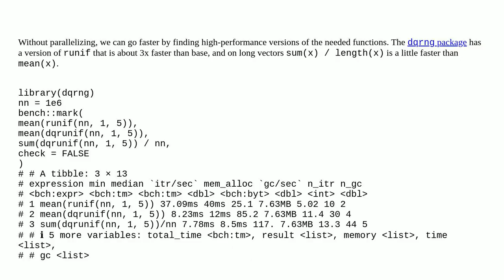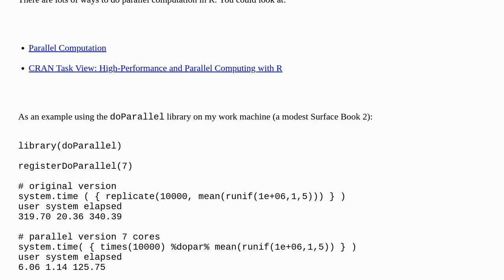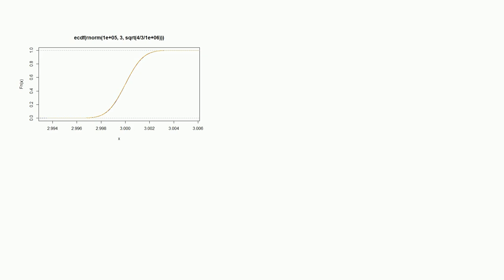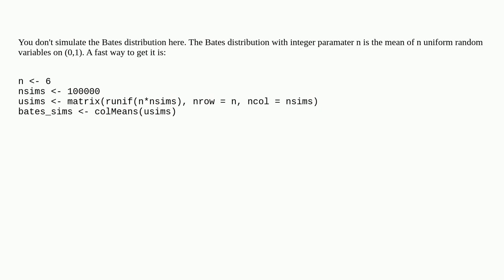What is the fastest R way to generate random variates of the Bates distribution?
A special thanks goes out to the community

  coding-efficiency performance r for-loop loops